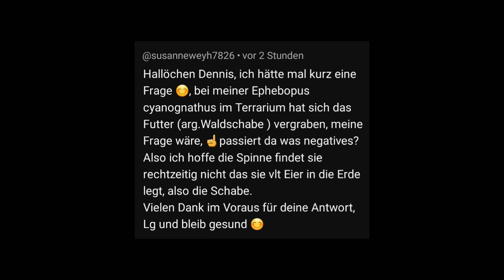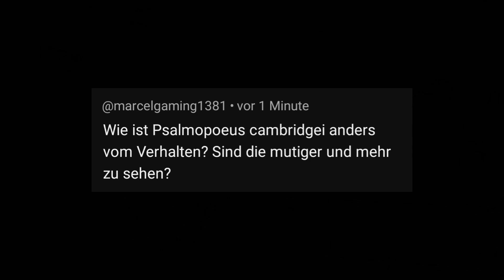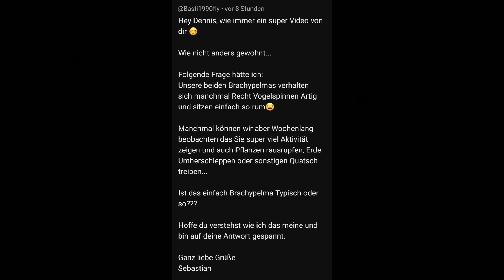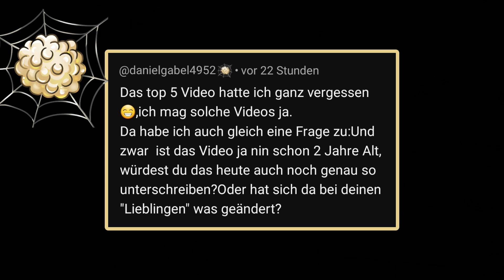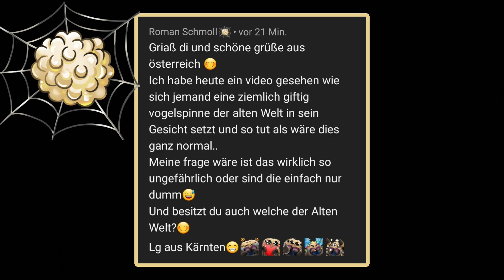Kurz gefragt, kurz geantwortet #26 | Sind Vogelspinnen im Gesicht gefährlich?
▼▼▼ INFOBOX ÖFFNEN ▼▼▼

Übersicht der Fragen - Ausgabe 26
00:12 - Ist es schlimm, wenn sich Waldschaben vergraben und Eier ablegen?
02:28 - Ist P. cambridgei mutiger als P. irminia?
03:04 - Ist das Verhalten meiner Brachypelma normal?
05:16 - Sind deine Top 5 Vogelspinnen noch die gleichen?
06:43 - Sind Vogelspinnen der alten Welt im Gesicht gefährlich?
15:54 - Outro

Das Thumb-Foto wurde von Ralf M. spendiert. Danke! ✌️😊